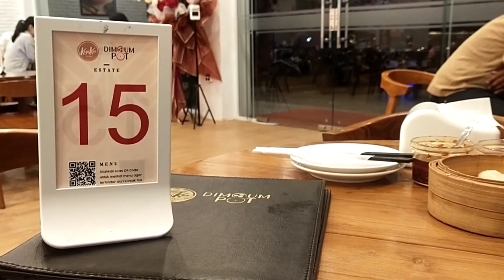Morning Routine | Refil |Shope Haull Dan Unboxing Barang Aesthetik|Makan malam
Rutinitas irt pagi hingga malam hari|refil|unboxing barang Aesthetik|Makan malam ‎@Mesha Happy

Selamat datang d vlog Mesha happy
Semoga Video ini Bermanfaat y dan sebagai Hiburan
Selamat Menonton Jgn Lupa
KOMEN
agar saya tambah semangat utk membuat video yg lebih baik.

Link produk Semua Yang ada Di video :

1. Dispenser tempat Botol Sabun